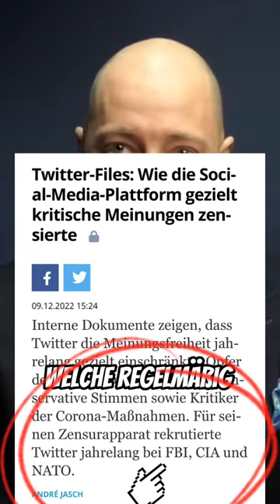Jede Verschwörungstheorie über Twitter ist wahr geworden!